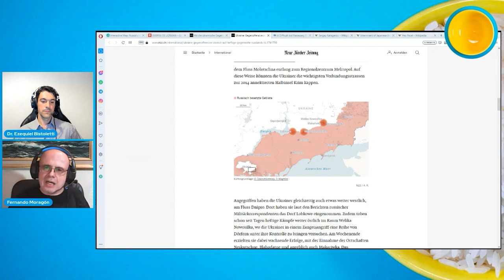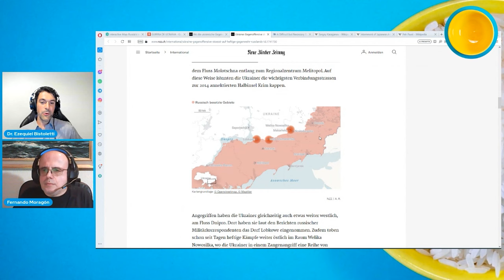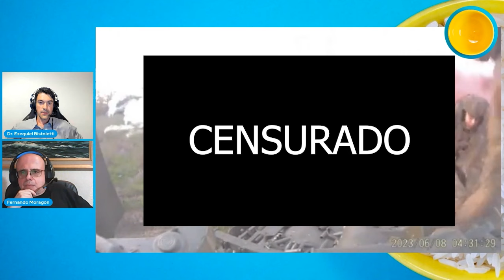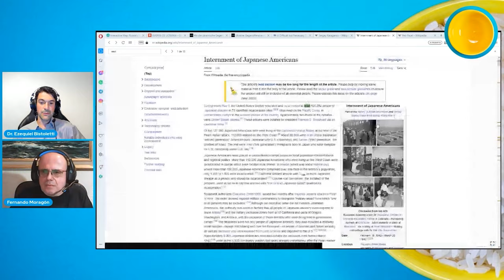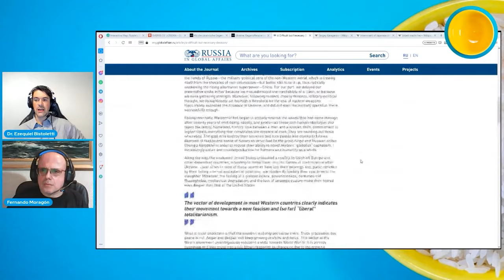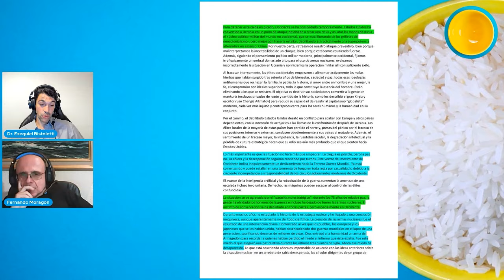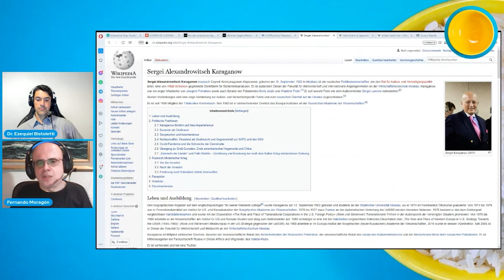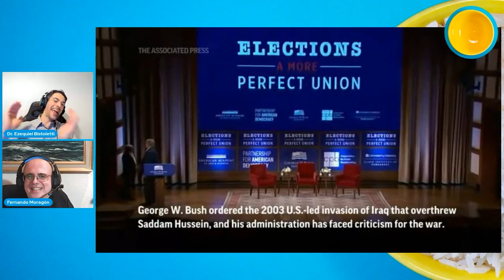FERNANDO MORAGÓN - DMP CHARLAS 29 EN VIVO